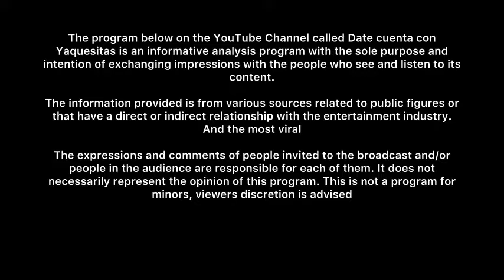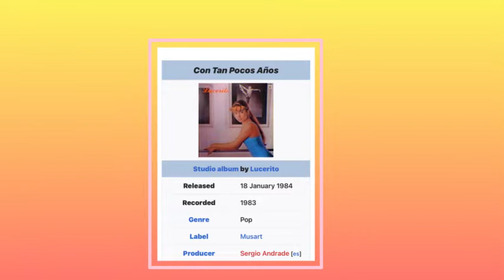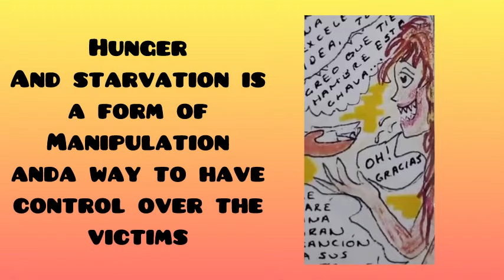The Beginnings of a Super Star Gloria Trevi and a Shocking Story Ep. 2